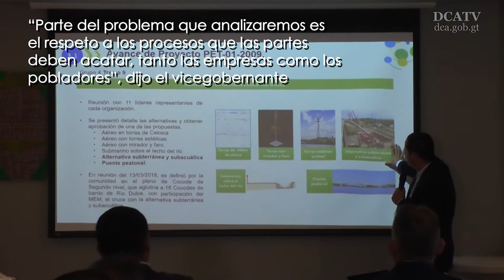Gobierno da prioridad al diálogo para la solución de la conflictividad por energía eléctrica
Identificar y darle solución a los  casos de conflictividad generados por la instalación de plantas de energía eléctrica fue el asunto principal que ocupó la reunión  del vicepresidente de la República, Jafeth Cabrera, con el comisionado para el diálogo, Sergio Flores y el ministro de Energía y Minas, Luis Chang.

“Parte del problema que analizaremos es el respeto a los procesos que las partes deben acatar, tanto las empresas como los pobladores”, dijo el vicegobernante.

Cabrera reconoció que esta búsqueda “ha sido difícil porque a pesar de que este es un gobierno de diálogo, la problemática viene desde hace años”.

Además, el vicemandatario enfatizó que “la Comisión para el Diálogo esta en constante comunicación con las comunidades, ya que en algunas ocasiones los pobladores muestran inconformidades por los proyectos”.